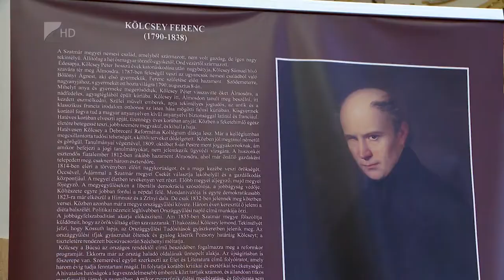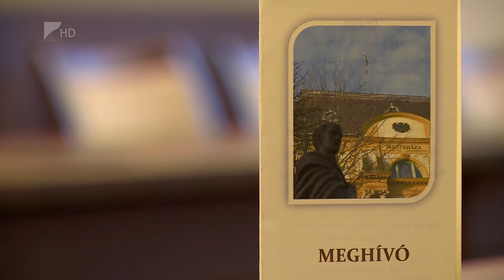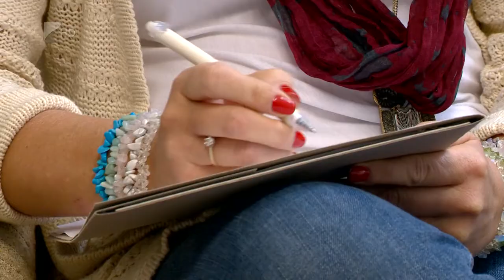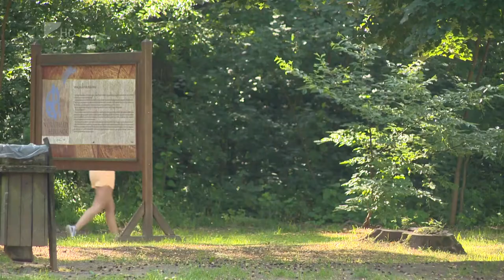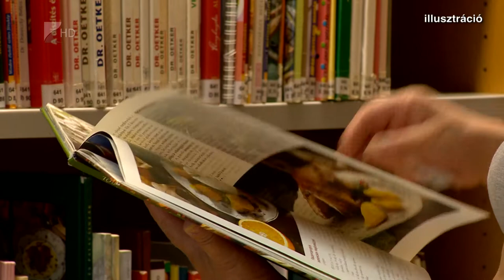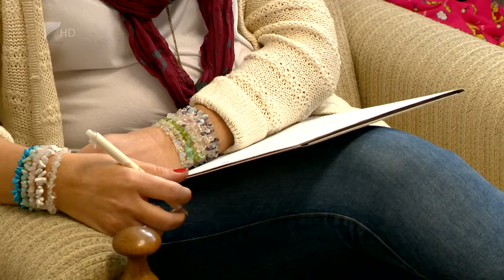Víg-Kend 2021. január 22.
A Víg-Kedben pszichológus ad tanácsokat azoknak, akik már nehezen viselik a jelenlegi helyzetet és guggolásokat is csináltunk Roma Ádámmal. Megmutattuk mennyire élvezik a pumik a havat és tűnemez babákról is szó volt. És természetesen emlékeztünk a magyar kultúra napjáról is.